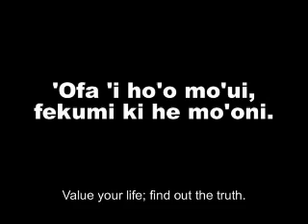HeartBeat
HIV/AIDS awareness